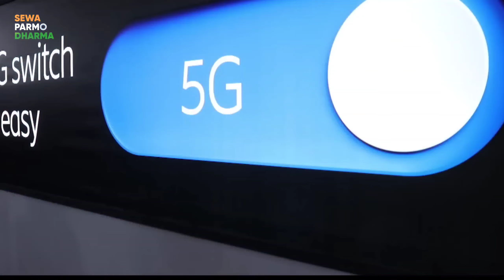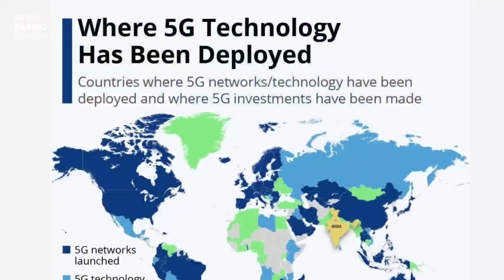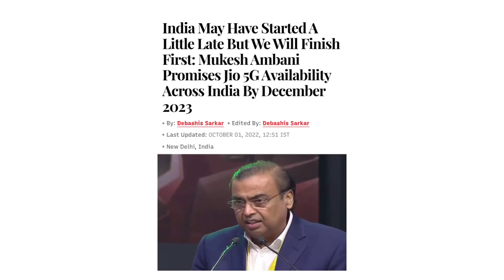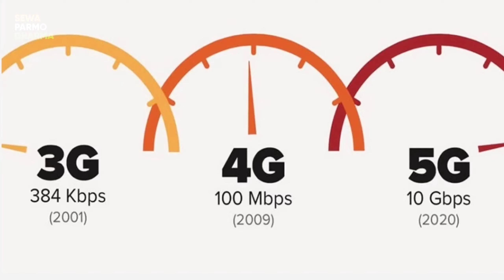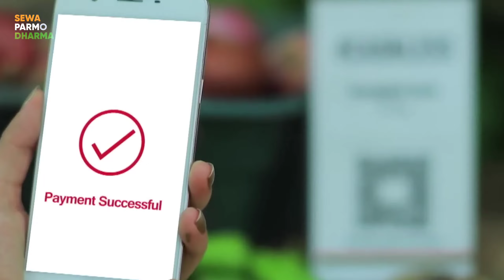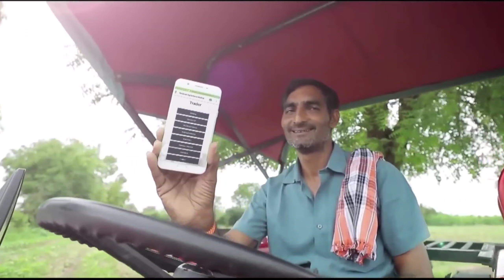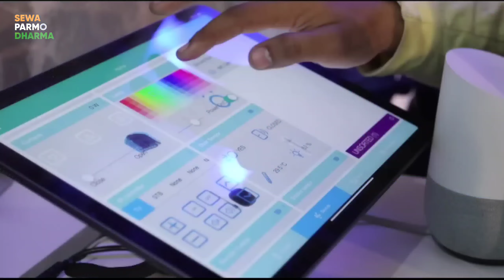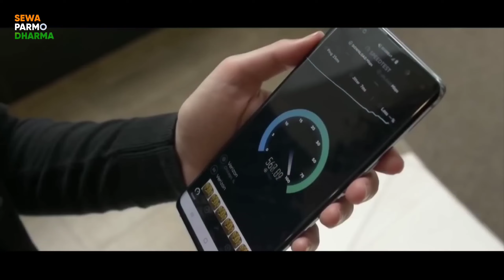अंबानी ने ये क्या कह दिया "शुरू लेट किया पर खतम पहले करेंगे" | अब 5G मे कितना तेज़ net चलेगा 🇮🇳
Hello guys,
in this video we have talked about the 5G Launch in INDIA during  indian mobile congress, where great telecom leaders are also there like Ambani's,etc . we have also discussed what is the actual speed of 5G and what is the difference between 3G vs 4G vs 5G. when we can able to use 5G network in our mobile and what is the cost of 5G in India.PM Modi shows the power of 5G. i hope you like the video

topics covered:
5G in india
5G launched in india
PM Modi driving car from india  in europe using 5G
Jio 5G in india
Airtel 5G in india
5G speed test
cost of 5G
power of 5G